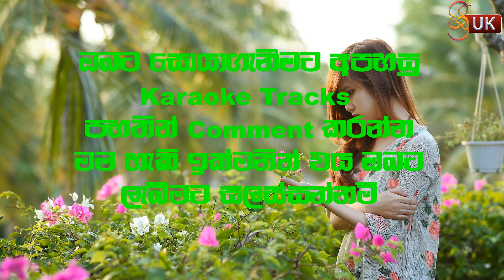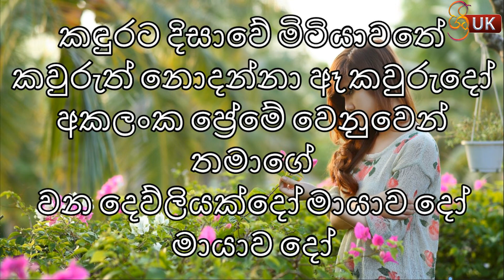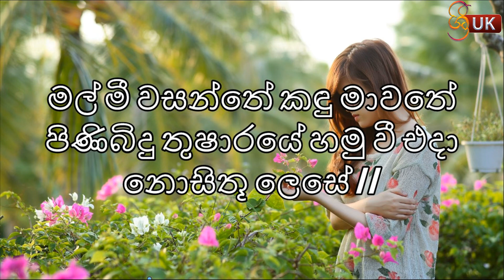Mal Mee Wasanthe - Without Voice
All traks played by Shammi Perera

Artist -  Raj Seneviratne
Lyrics - Melroy Dharmaratne